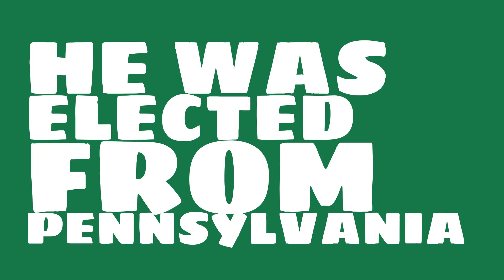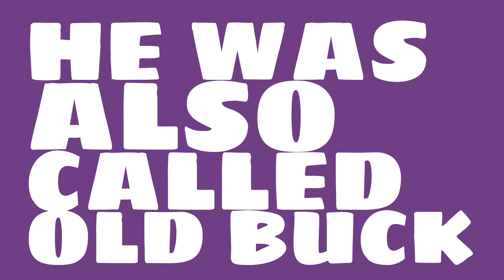How old was James Buchanan when he was elected?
What number president was James Buchanan? Watch this video to learn this and other trivia about James Buchanan.